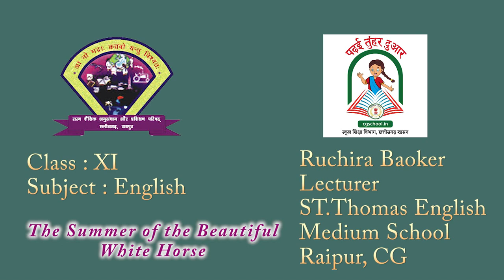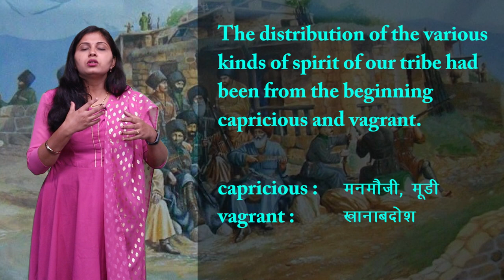CLASS 11th ENGLISH | SNAPSHOTS | CHAPTER - THE SUMMER OF THE BEAUTIFUL WHITE HORSE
CLASS 11th ENGLISH | SNAPSHOTS | CHAPTER - THE SUMMER OF THE BEAUTIFUL WHITE HORSE | 1